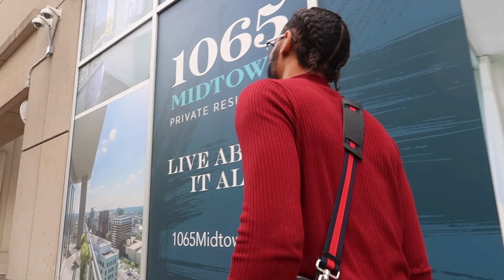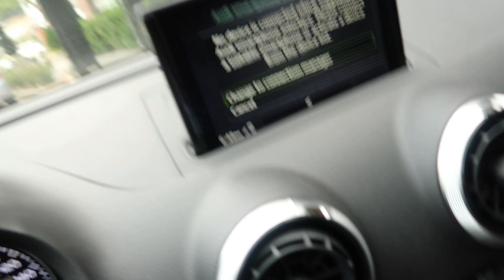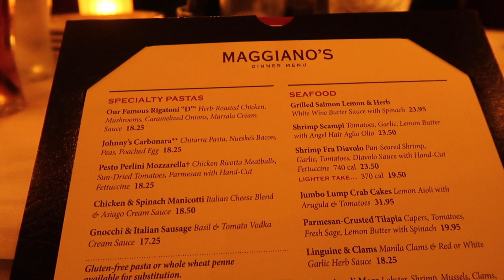I'M CALLING THEM OUT AND I'M SERIOUS !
♡Tech Items!

541 10th St NW Suite 340